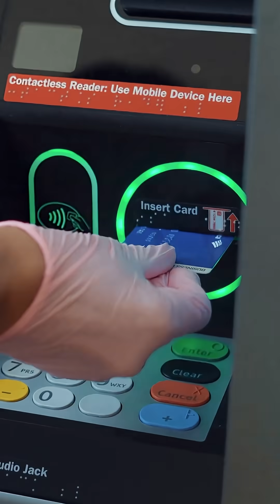Want to Become a SQL or Power BI Developer?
Then there's one skill you cannot ignore – SQL Performance Tuning!
Why is it so important?

✅ Every interviewer asks:
– What is an Index?
– Where did you use it?
– How did it improve performance?

SQL Server does NOT create an index automatically unless there's a Primary Key or Foreign Key.

When you store data, SQL doesn’t just save it – it tracks where it's stored too!
That’s why indexing is crucial for faster query performance and better efficiency.

Want to master SQL from basic to advance with real-world performance tuning tricks?
Then don’t miss our upcoming training sessions!